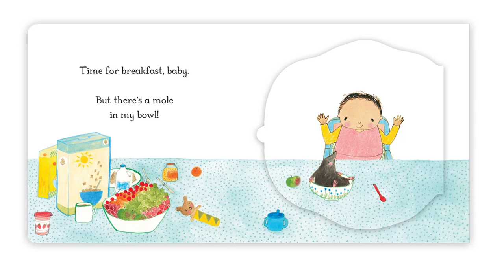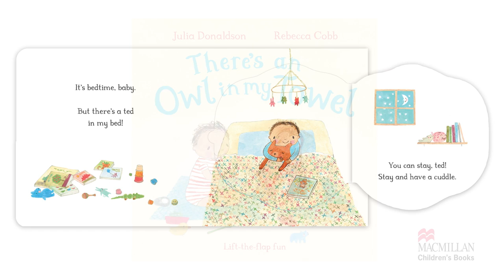There's an Owl in my Towel song - Perfomed by Julia and Malcolm Donaldson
Julia Donaldson, author of 'There's an Owl in my Towel' performs the song she has specially written to accompany the book.

Her husband, Malcolm accompanies her on the guitar. The book is beautifully illustrated by Rebecca Cobb.

Find out more about the lift-the-flap book at